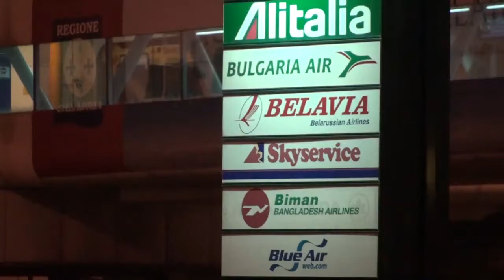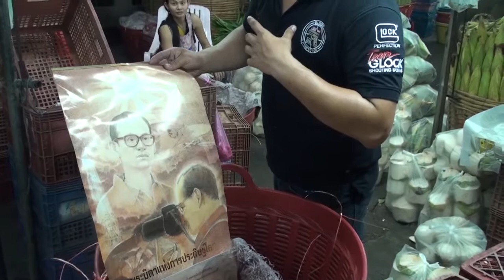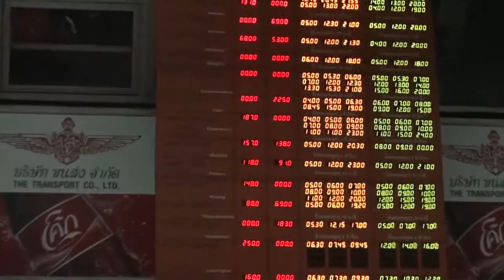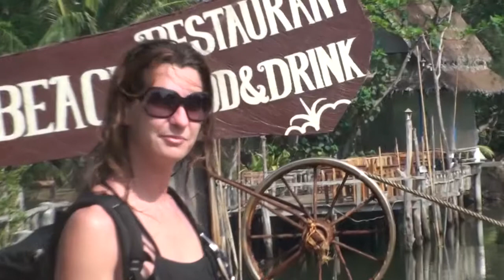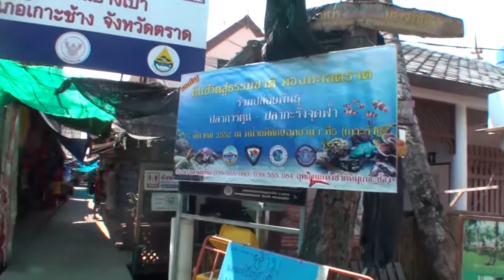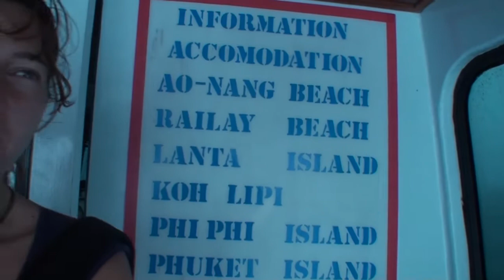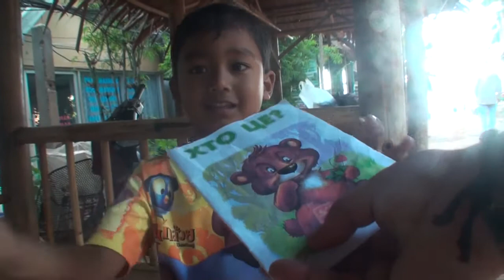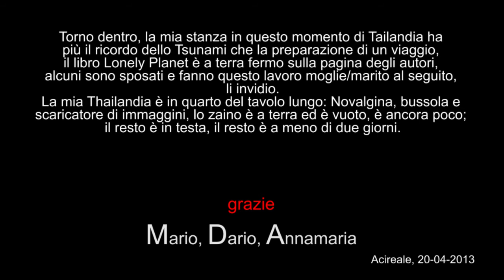Tailandia - Thailandia - ประเทศไทย - Siam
Tailandia 2009
Girato a marzo del 2009, montato ad aprile del 2013